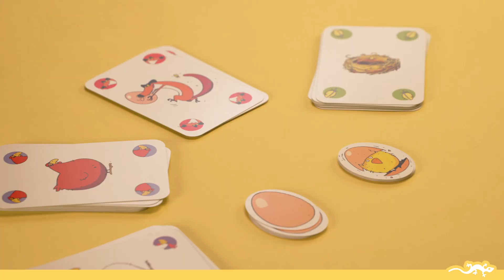Kartenspiel Piou Piou (DJECO)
Ein schnelles und lustiges Kartenspiel für Kinder ab 5 Jahren. Die Aufgabe der Spieler ist es, während des Spiels drei Hühner zu sammeln, aber sie müssen sich vor dem Fuchs in Acht nehmen.